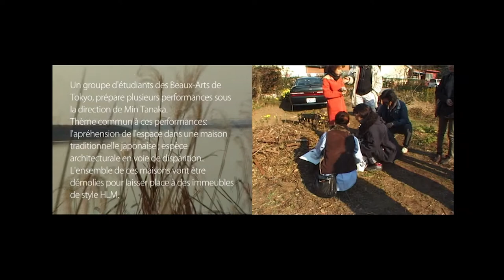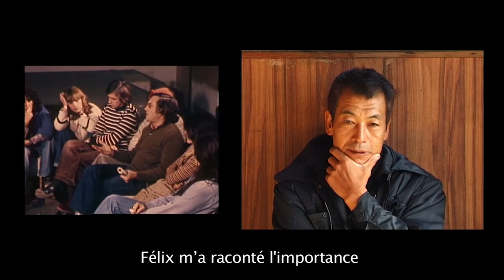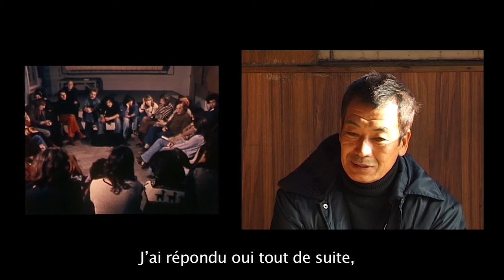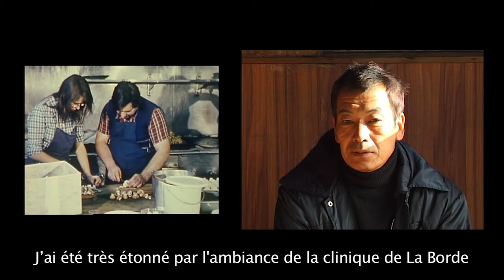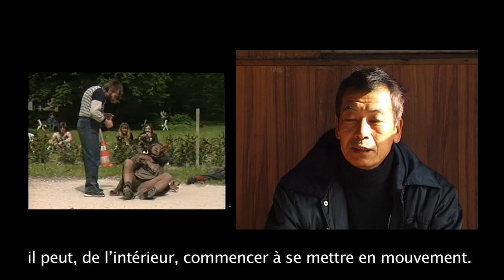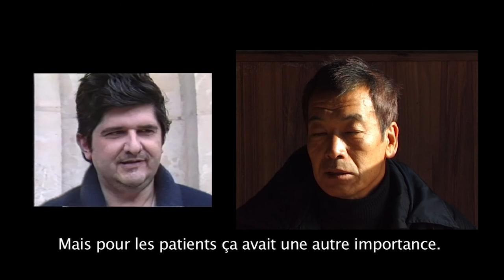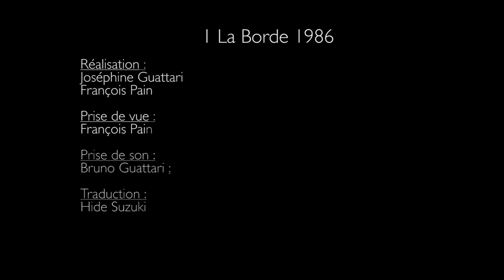Tanaka Min invité à La Borde (1986) - Tokyo (2000)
Mai 1986, à l’invitation de Félix GUATTARI, TANAKA Min, considéré comme l’un des grands maîtres japonais du Butô, est venu faire une performance à la Clinique de La Borde, devant un parterre de pensionnaires, de soignants et d’amis. À la fin de la performance une discussion, animée par Félix, s’engage avec les pensionnaires qui expriment ce qu’ils ont ressenti.
Le lendemain TANAKA Min offrira une autre performance à un public d’amis, dans le parc du lieu d’habitation de Félix GUATTARI, à Dhuizon, un village à 15 kms de La Borde.
Décembre 2000, à Torride, une petite ville de la Banlieue de Tokyo, TANAKA Min dirige un groupe d’étudiants des Beaux-Arts de Tokyo dans un travail de création de performances. Ces performances se développent dans un lieu d’habitations traditionnelles japonaises, vouées à la destruction pour laisser place à des HLM.
C’est à cette occasion et dans ce cadre que je me suis entretenu avec lui sur différents thèmes, son amitié avec Félix GUATTARI, leurs échanges, malgré la barrière de la langue. Et bien évidemment, sur son vécu de la performance qu’il a donnée à La Borde - dont il se souvient comme si elle avait eu lieu la veille - et la façon dont il avait vécu son rapport avec public - dont la plupart était composée de patients - et de la discussion qui avait suivi.

Retrouvez la pensée de Félix GUATTARI, François TOSQUELLES, Jean OURY en textes, images, sons et vidéos

☝🏻Si vous souhaitez projeter ce film adressez-vous à nous des versions HD vous seront fournies.